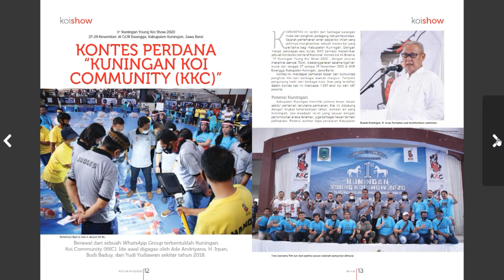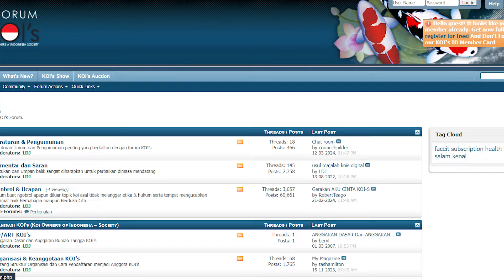GREBEK PAK SLAMET KURNIAWAN PRESIDEN KOI'S INDONESIA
INDONESIA
TERIMA KASIH.